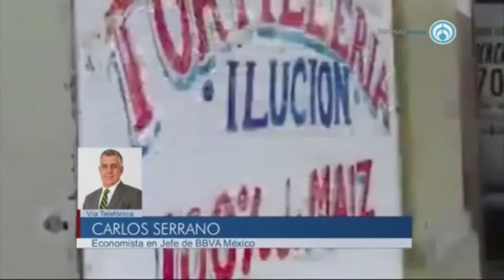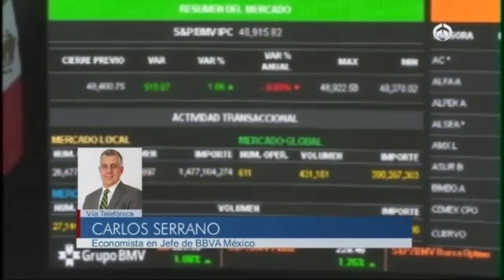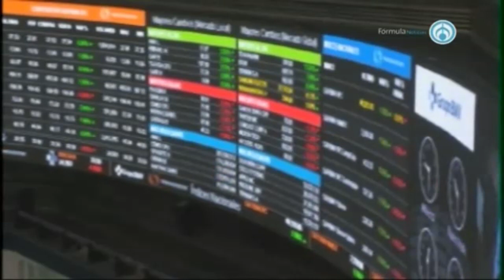El Banco de México ha tenido una buena conducción de la política monetaria: Carlos Serrano